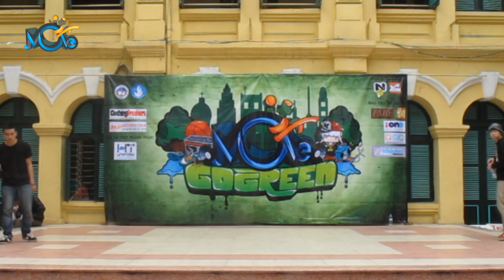[Move It 2012] Final_Antei + KS vs Brabbit + Hoàng @ Move It Go Green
Move It dancing contest 2012
Event Move It Go Green
Battle Freestyle 2vs2

Final
Antei + Ks vs Brabbit + Hoàng (Winner)